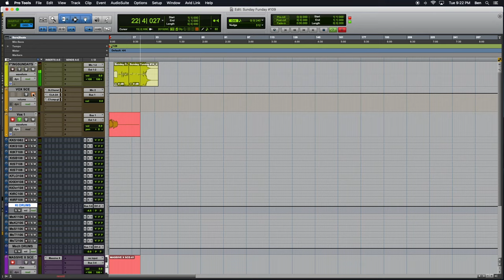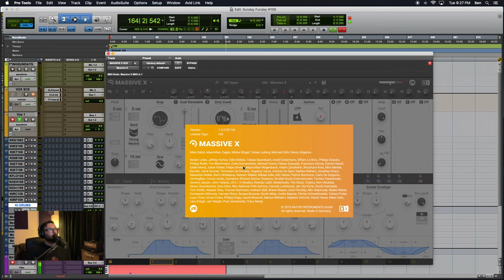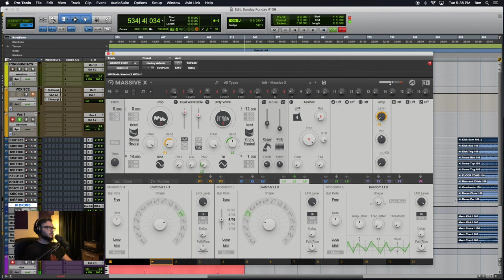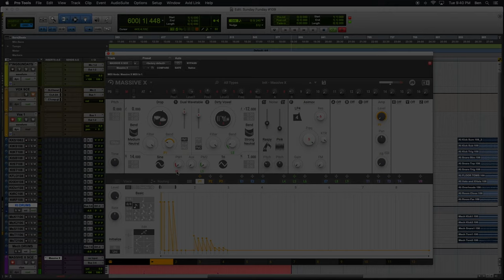Sunday Funday #109: Crunchy Bass Sounds with MASSIVE X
The one-hundred and ninth episode of Sunday Funday podcast, hoisted by Benjamin.
Episode #109 finds us exploring uncharted space once again! It is a new day, a new era. We are in search of new sounds, for a new theme song. Today, we continue to explore the new synth from Native Instruments, MASSIVE X! This time, we are in search of BASS. This podcast aims to uncover the magic and demystify Native Instruments Reaktor 6, KOMPLETE instruments, and music production in general.
MASSIVE X.